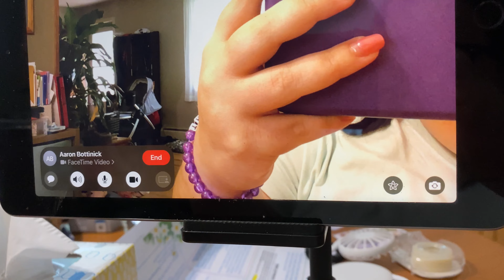REDISCOVERING THINGS IN MY ATTIC AFTER 20 YEARS (5.27.22)